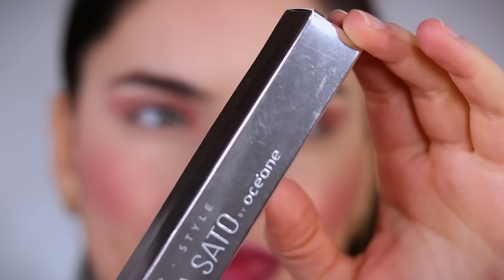TESTANDO MAKES QUE VOCÊS ME PEDIAM MUITO!!!!!!!!!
Meu Instagram Pessoal: @reistainara
Instagram de Maquiagem Profissional: @cursotainarareis

Lista de produtos:
Balm Stick Tint – Fran Ehlke
Sérum Peony – Linha Bruna Tavares
Base BT Skin – Linha Bruna Tavares
Corretivo - Luv Beauty
Blush Celebration Rose Gold – Marília Mendonça by Oceane
Caneta Delineadra – Sabrina Sato By Océane
Mascara de cpilios – Sabrina Sato By Océane